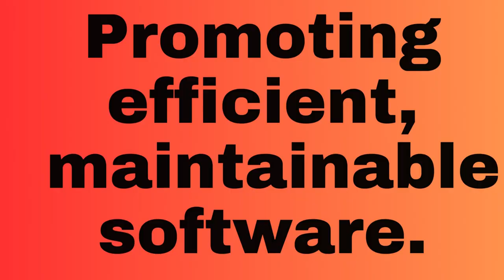HOW SOFTWARE DESIGN PATTERN HELP US InterviewDOT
Software design patterns are essential tools in software development that assist in solving recurring design problems and promoting best practices. They help us in various ways:

1. **Abstraction and Simplification**: Design patterns simplify complex problems by offering a common language and framework for addressing them. They abstract implementation details, allowing developers to concentrate on high-level design.

2. **Reuse and Maintainability**: They encourage code reuse, making it easier to maintain and extend software. By following established patterns, developers can leverage existing solutions rather than reinventing the wheel.

3. **Scalability and Flexibility**: Design patterns enable scalable and flexible architectures. They provide a structured way to add new features or modify existing ones without disrupting the entire system.

4. **Communication and Collaboration**: Patterns enhance communication within development teams and across projects. They act as a shared vocabulary, ensuring that team members understand each other's design decisions.

5. **Quality and Performance**: Using design patterns can lead to higher-quality software. They help ensure that code adheres to best practices, reducing the likelihood of bugs and improving performance.

6. **Problem-Specific Solutions**: Patterns are tailored to specific problems, addressing issues such as object creation, behavior encapsulation, and structure organization. This targeted approach ensures that the right solution is applied to the right problem.

7. **Reduced Risk**: Design patterns are well-tested solutions to common problems. Using them can reduce the risk of errors and costly mistakes in software development.

8. **Best Practices and Standards**: They promote best practices, ensuring that development teams follow established coding standards and maintain consistency in software design.

9. **Documentation and Knowledge Sharing**: Patterns serve as a form of documentation. They encapsulate knowledge and provide a guide for new team members or those unfamiliar with the codebase.

10. **Continuous Learning and Improvement**: Using design patterns encourages developers to expand their knowledge and expertise. As they become more proficient in applying patterns, they can design better software.

11. **Cross-Platform Compatibility**: Many design patterns are platform-agnostic, making it easier to create software that works on multiple platforms.

12. **Time and Cost Efficiency**: Implementing design patterns can save time and reduce development costs by leveraging established solutions rather than developing new ones from scratch.

In summary, software design patterns provide a framework for solving common software design problems efficiently. They enhance software quality, maintainability, and scalability, promote best practices, and facilitate communication and collaboration among development teams. By using these patterns, developers can create robust, maintainable, and efficient software solutions.